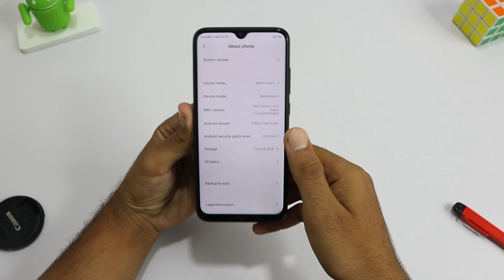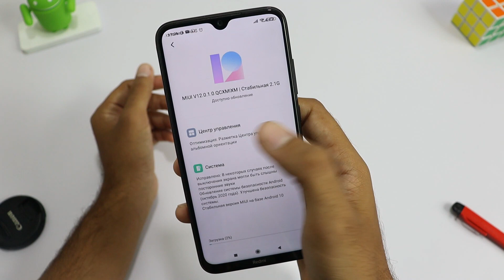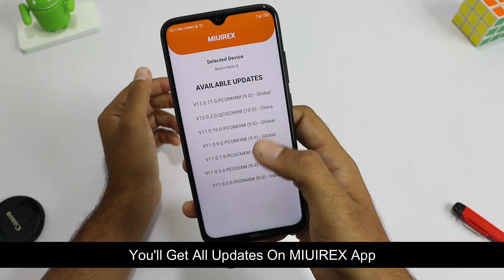Redmi Note 8 MIUI 12 Update Release Date And Update News | MIUI 12.0.1.0 For India And Global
Hi guys, there is no official announcement as you all know. But according to leaks maybe in 1 to 2 weeks, all users will get miui 12 update on their redmi note 8.